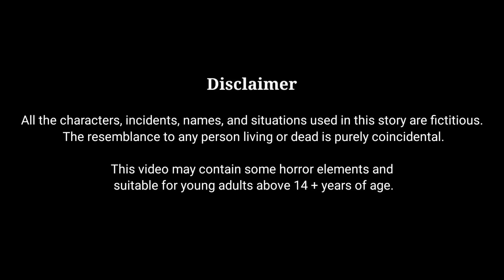Airplane பட்டாசு பறக்குமா பறக்காதா???| ஆனந்த இல்லம் episode-33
Testing crackers differently